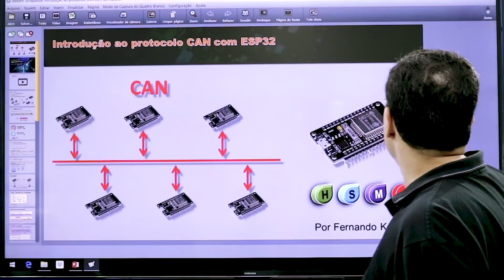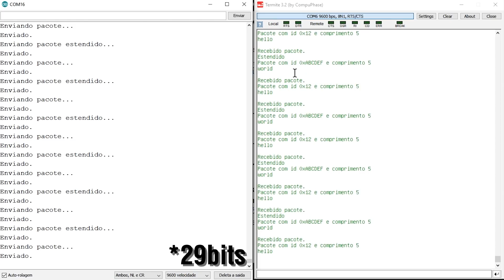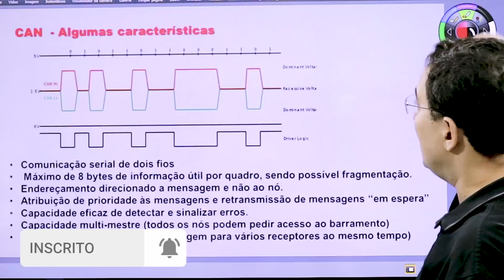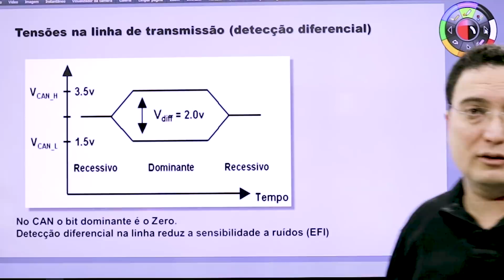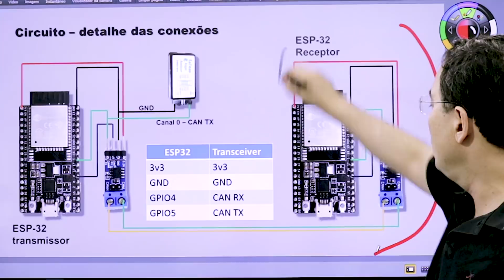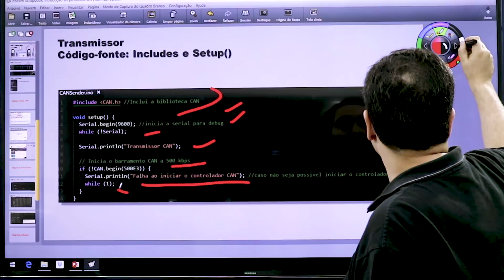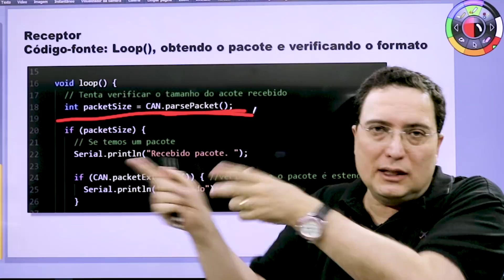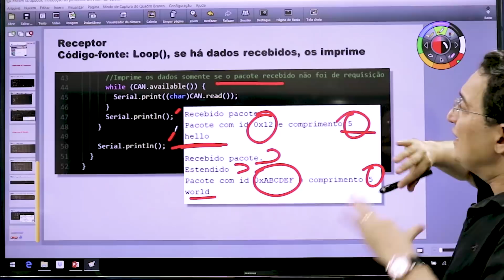Protocolo CAN - Yes, We Can!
Mais um assunto sugerido pelos seguidores do meu canal no Youtube: protocolo CAN (Controller Area Network). É sobre isso que vamos falar no vídeo de hoje. Importante explicar que o CAN é um protocolo de comunicação serial simultânea. Ou seja, o sincronismo entre os módulos conectados à rede é feito em relação ao início de cada mensagem lançada ao barramento. Vamos, então, introduzir os conceitos básicos do protocolo CAN e realizar uma montagem simples com dois ESP32.
Considero este protocolo fantástico. Ele tem boa imunidade a ruídos, bastante utilizado em veículos e máquinas, além de ser um protocolo de controle muito bom e inteligente.
No nosso circuito, os ESPs poderão atuar tanto como Master quanto como Slave. Você poderá ter vários microcontroladores transmitindo de forma simultânea, isso porque o CAN trata da colisão disso tudo de forma automática. O código fonte deste projeto é super simples. Confira!